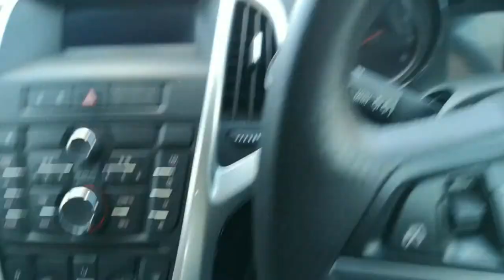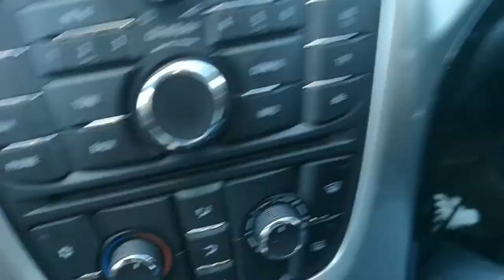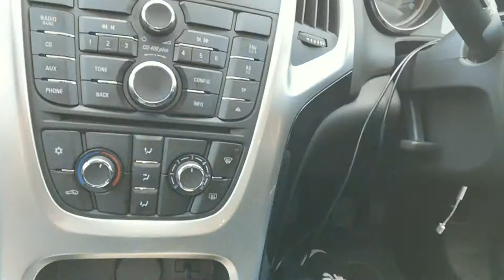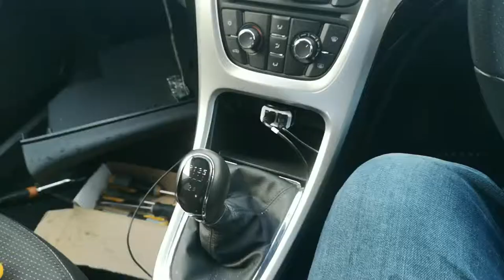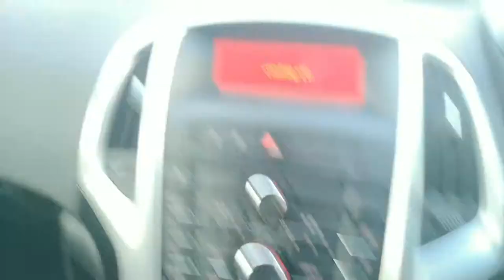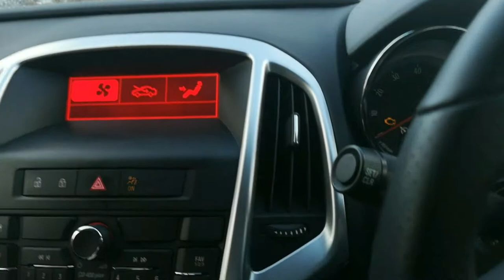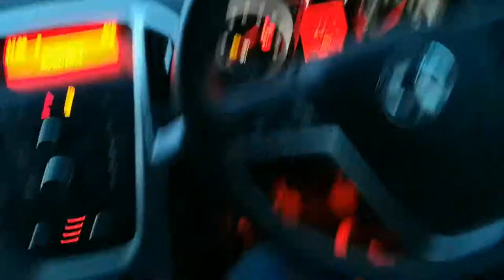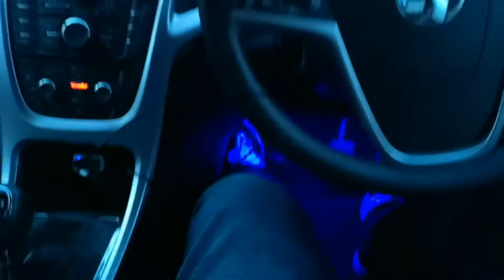Wiring things into the astra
Hello guys and welcome to todays video. today i take apart the astra to wire a few things in and time-lapse it. hope you guys enjoy and subscribe if you do!